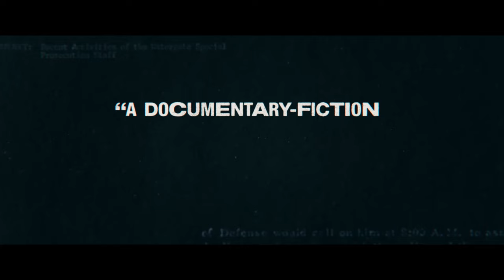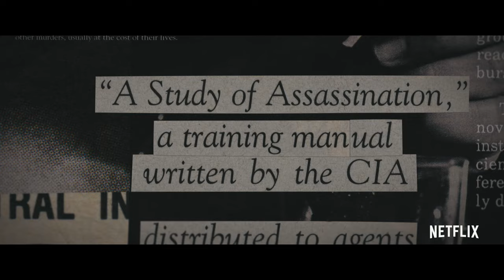Wormwood | Official Trailer [HD] | Netflix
How big does the conspiracy go? Uncover the truth behind the CIA, LSD, mind control… and the death of a family man. Wormwood. December 15. Only on Netflix.